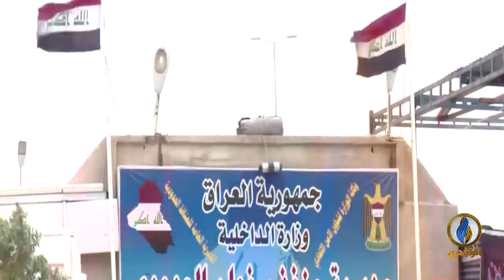أبرز الأخبار الاقتصادية على قناة_الرافدين ليوم الثلاثاء في